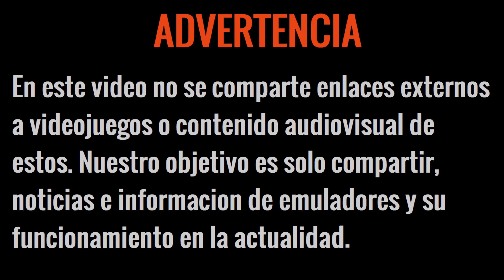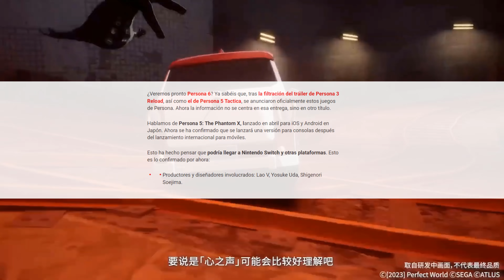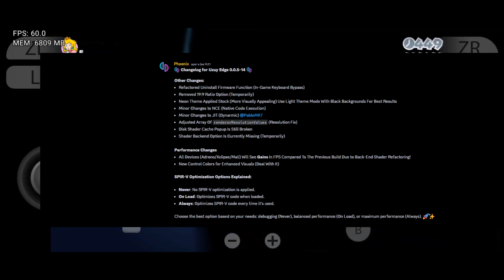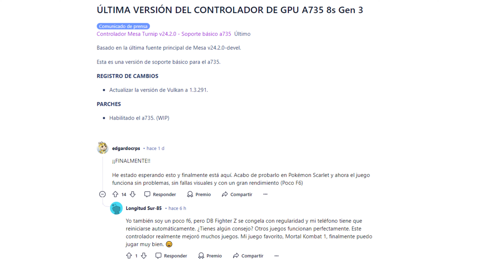UZUY: EMULADOR DE N.SWITCH GANA MAYOR RENDIMIENTO!, EMULADOR DE PS4 POR FIN EJECUTA JUEGOS 3D Y MÁS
TEMAS DEL VIDEO DE HOY:
1:01 Avances de Shad PS4
1:52 Nueva versión de Nyushu Android
2:48 Llega a consolas Persona 5: The Phantom X
3:38 PO'ED Definitive Edition (Switch)
4:16 Crime Simulator (Switch)
4:48 God of War: Ghost of Sparta Remaster Project (texture pack)
5:30 Nueva versión de Uzuy Edge
6:30 Mesa Turnip driver v24.2.0 - A735 Basic Support
7:17 Análisis y test del nuevo driver
CREDITOS: @sr_cuevares